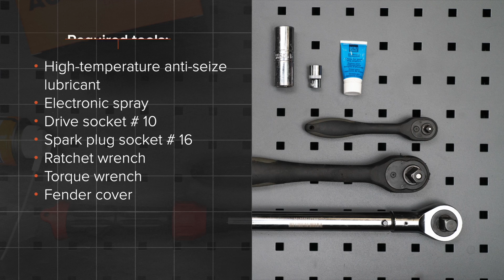Ako vymeniť zapaľovacia sviečka na RENAULT MEGANE 2 (LM) [NÁVOD AUTODOC]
Ako vymeniť zapaľovacia sviečka na RENAULT MEGANE 2 (LM) 1.4 Sedan 09.2003–dodnes [NÁVOD AUTODOC]

Zapaľovacia sviečka na aute RENAULT Captur (06.2013–2019) / RENAULT Grand Scénic II (JM) (04.2004–2011) / RENAULT Megane II Sport Tourer (KM) (08.2003–01.2011) / RENAULT Scénic II (JM) (06.2003–2011) / RENAULT Scénic III (JZ) (02.2009–2014) autách je potrebné vymeniť obvykle podľa jednej a tej istej procedúry.

🔝 Top značky vyrábajúce zapaľovacia sviečka: BOSCH; FEBI BILSTEIN; NGK; RIDEX; BERU.

🛠️ Nástroje, ktoré budete potrebovať na výmenu zapaľovacia sviečka:
- vysokoteplotné mazivo proti zadretiu
- dielektrické mazivo
- nástavec č. 10
- nástavec kľúča pre zapaľovacie sviečky №16
- ráčňový kľúč
- momentový kľúč
- chránič blatníka